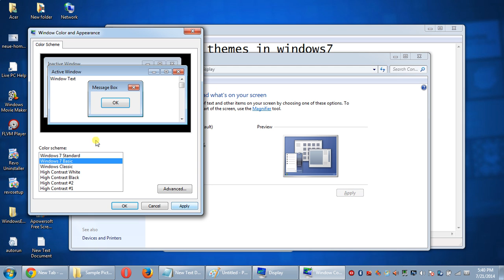how to change themes in windows 7